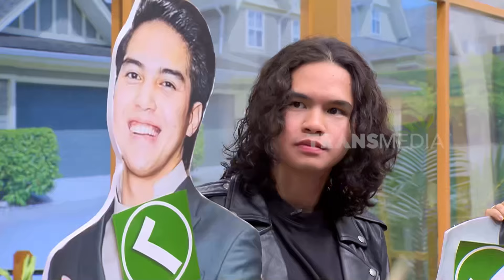Dul Ingin Menikah Duluan, Melangkahi Al dan El? | FYP BEST MOMENT (14/08/24)